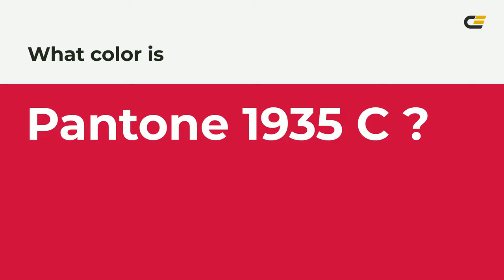color c5003e hex color - Red color - Cool color c5003e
What color is ? c5003e hex color - Red color - Cool color c5003e

Hex c5003e Color Code is also known as color.